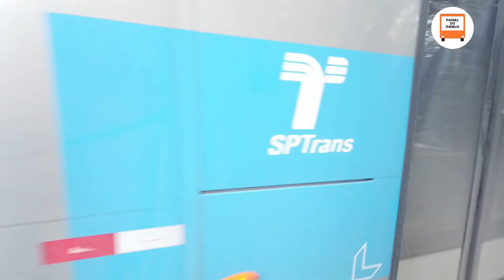TERMINAL GRAJAÚ - CONHEÇA O TERMINAL, LINHAS, FLUXO DE ÔNIBUS E NOVA SAÍDA SENTIDO BAIRRO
O vídeo de hoje é com o fluxo de ônibus no Terminal Grajaú, localizado na zona sul de São Paulo, no entroncamento da Rua Giovanni Bononcinni e Av. Dona Belmira Marin. Ao lado também da Estação de trens Grajaú da Linha 9 Esmeralda.

Linhas que atendem o Terminal:
5630/10 - Metrô Brás
6003/10 - Terminal Varginha
6016/10 - Jardim Noronha
6016/41 - Jardim Porto Velho
6031/10 - Estação Mendes Vila Natal
6034/10 - Parque Residencial Cocaia
6050/10 - Parque Cocaia
6053/10 - Jardim Ellus
6056/10 - Parque Santa Cecília
6057/10 - Vila Natal
6061/10 - Jardim Marilda
6062/10 - Jardim Castro Alves
607M/10 - Terminal Água Espraiada
6083/10 - Jardim Eliana
6092/10 - Jardim das Pedras
6093/10 - Vargem Grande
6099/10 - Divisa de Embu Guaçu
6115/10 - Cantinho do Céu
6115/41 - Parque Residencial dos Lagos
6116/10 - Jardim Prainha
6120/10 - Jardim Lucélia
6726/10 - Jardim Gaivotas
675X/10 - AACD Servidor
6970/10 - Terminal Santo Amaro
6L11/10 - Ilha do Bororé
N601/11 - Terminal Parque Dom Pedro II
N602/11 - Terminal Santo Amaro
N631/11 - Terminal Santo Amaro
N632/11 - Terminal Santo Amaro
N635/11 - Jardim Gaivotas
N636/11 - Jardim Noronha
N638/11 - Unisa
N639/11 - Vargem Grande
012 - Embu Guaçú (Vila Dirce)
226 - Embu Guaçu (Chácara Florida)

Fica comigo até o final!